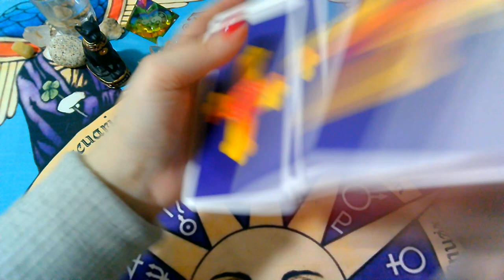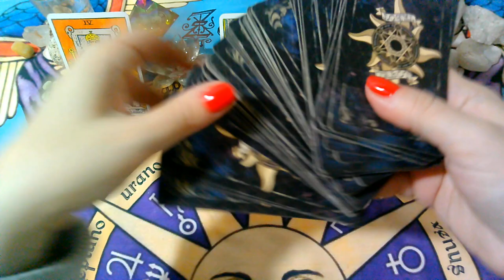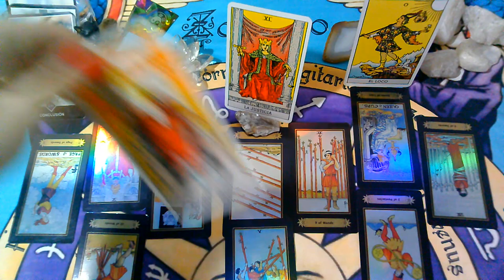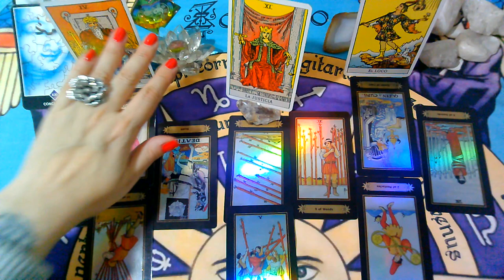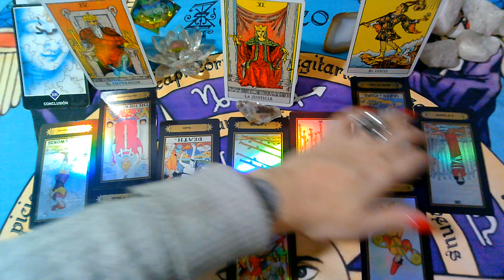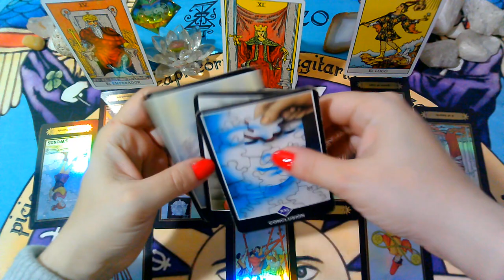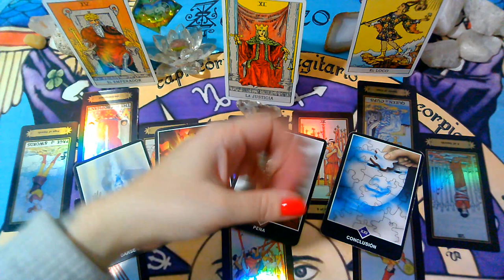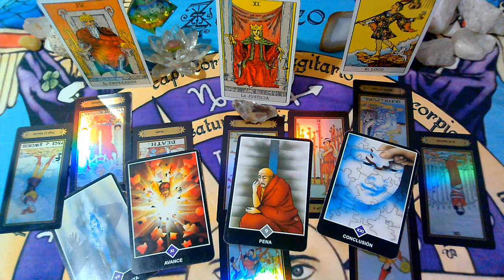VIRGO*♍😍Te extraña mucho"EX PAREJA" Que siente?Que piensa?Que hará?ABRIL(Semana del 15 al 21)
, sol, luna y ascendente para la 3ra Semana ( del 15 al 21 de ABRIL 2020).

💜FanPage FACEBOOK :
@Supernova tarot

Creative Commons.